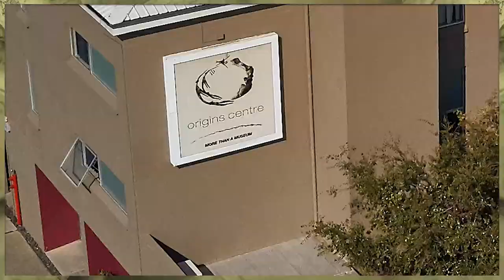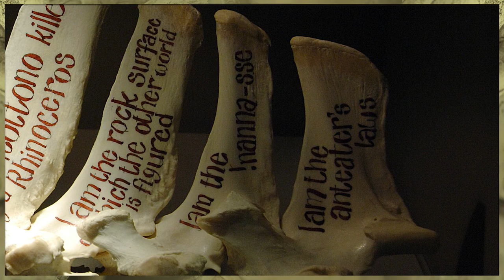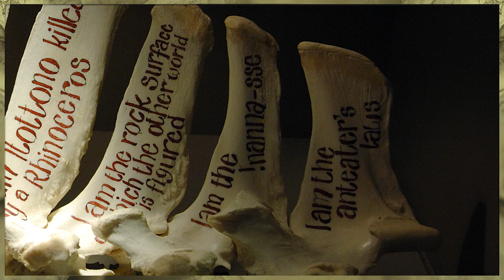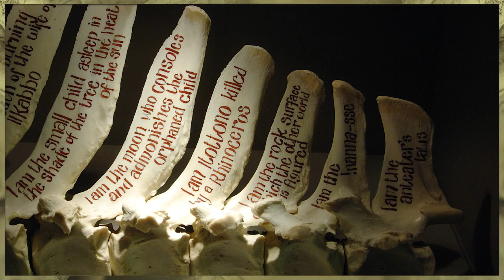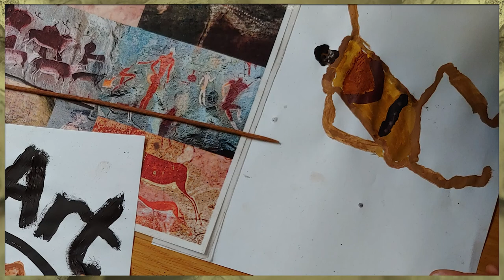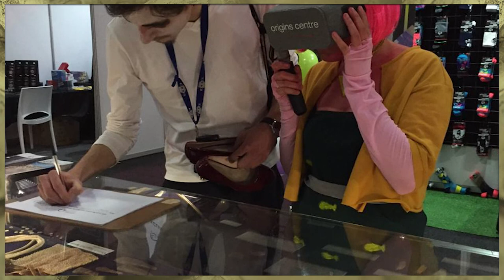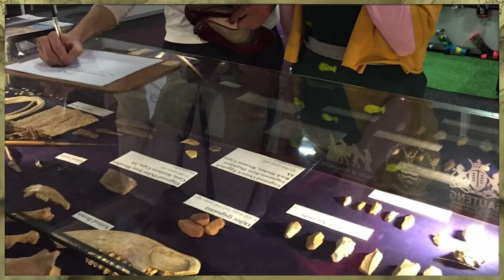Seeking Sustainability in South-Africa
Striving for sustainability is increasingly important in both archaeology and experimental archaeology. EXARC actively promotes the sharing and adoption of sustainable practices by its members. In today’s conversation Maria Josefina Villanueva talks to Tammy Hodgskiss, curator at The Origins Centre, a museum on the campus of the University of the Witwatersrand in South-Africa. Tammy gives us valuable insights into the ways that sustainability is viewed and addressed in a country with great inequalities and a turbulent history. Maria Josefina is an Argentinian student at Leiden University, currently studying International Relations and Organisations. In the past, she has attended the University of St Andrews, were she has taken International Relations, Philosophy, Sustainable Development and Anthropology courses. Her interests range from heritage and "costumbres" in Latin America to the practical implementation of philosophical argumentation to government policies. Maria Josefina is a member of EXARC´s team.

Sound Sources: Simon Wyatt, ~ABADIR~ Soundcloud